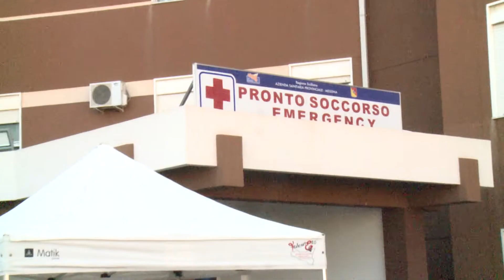Patti, "Vax Day" over 80, 110 le persone che hanno ricevuto la prima dose oggi